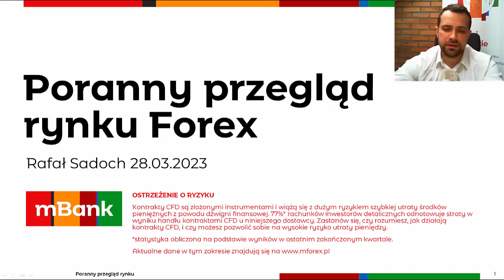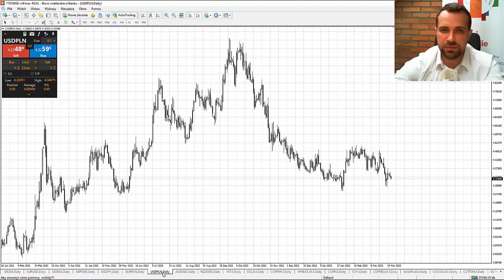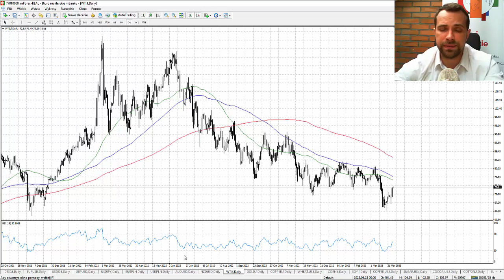Analiza poranna – Brak negatywnych wieści to dobre informacje 28.03.2023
Poniedziałkowa sesja na Wall Street przyniosła 0.6% wzrosty przemysłowego Dow Jonesa, podczas gdy technologiczny Nasdaq spadł o 0.7%. W efekcie S&P 500 pozostaje cały czas blisko 4000 pkt. Wtorkowy poranek przynosi utrzymanie mieszanych nastrojów, a handel na Starym Kontynencie rozpoczyna się od kosmetycznych wzrostów. W efekcie niemiecki Dax zbliża się do 15400 pkt.

Obawy o rozlewanie problemów sektora bankowego zmniejszyły się nieco. To jednak zaciążyło wczoraj spółkom technologicznym, bowiem wyglądały one relatywnie lepiej, gdy topniały oczekiwania wobec banków centralnych, a obawy o sektor finansowy rosły. Obecnie rynek w 50% wycenia, że podczas kolejnego posiedzenia 3 maja dojdzie do 25-punktowej podwyżki stóp. Wobec tego, co wydarzy się w drugiej połowie roku ze stopami procentowymi w USA zdania są podzielone. Nie wszyscy zgadzają się z tym, że Fed w dalszej części roku zmuszony będzie do cięcia stóp procentowych. Dużo zależeć więc będzie od publikowanych w najbliższym czasie danych. Dziś warto zwrócić uwagę na indeks zaufania konsumentów Conference Board. Rynek spodziewa się spadku w marcu do 101.0 pkt. z 102.9 pkt. odnotowanych przed miesiącem. W piątek poznamy natomiast preferowany przed Fed odczyt inflacji PCE. W trakcie całego tygodnia zaplanowanych też jest kilka wystąpień przedstawicieli FOMC, którzy mogą nakreślać swoje oczekiwania wobec dalszego rozwoju wydarzeń.